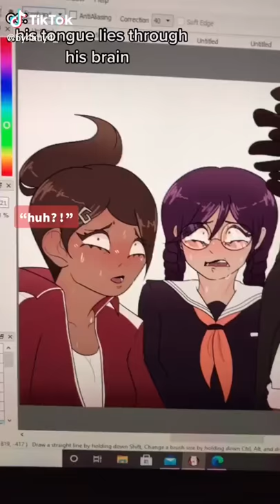I LOVE MASTERMIND BYAKUYA SO MUCH OML